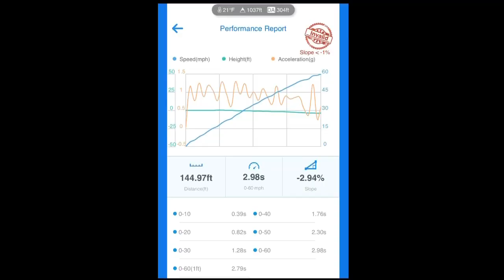2015 Skidoo 1200 0-60 in 2.98 secs trail set up.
My 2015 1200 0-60 testing. Last season I upset many 850’s and 900t’s. Amazing trail sled!